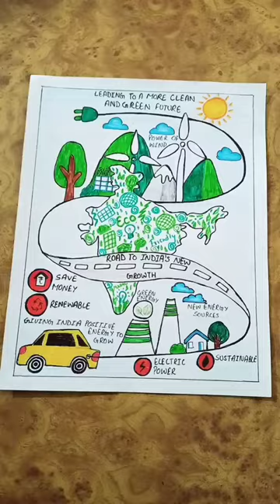Energy Conservation | Switch to electric vehicles| Save energy for the nation